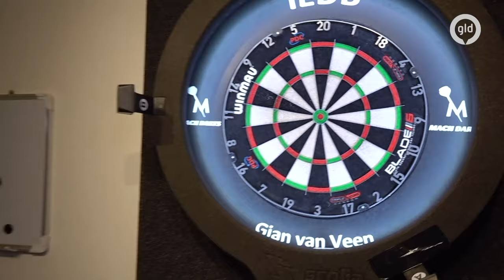Darter Gian van Veen: ‘Dat WK wil ik dit jaar wél winnen’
Hij is pas 21 jaar, maar wordt nu al vergeleken met drievoudig wereldkampioen Michael van Gerwen. Van sterallures is echter geen sprake bij Gian van Veen uit Poederoijen, die sinds kort fulltime darter is. Trainen doet hij gewoon nog in zijn eigen slaapkamer bij zijn ouders thuis.